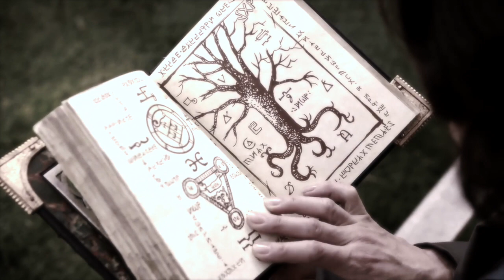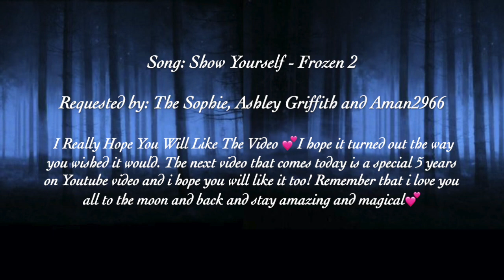Regina Mills - Show Yourself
Here comes Regina Mills with Show Yourself and  I Really Hope You Will Like The Video 💕I hope it turned out the way you wished it would. The next video that comes today is a special 5 years on Youtube video and i hope you will like it too! Remember that i love you all to the moon and back and stay amazing and magical💕